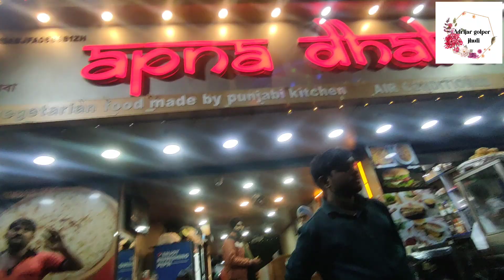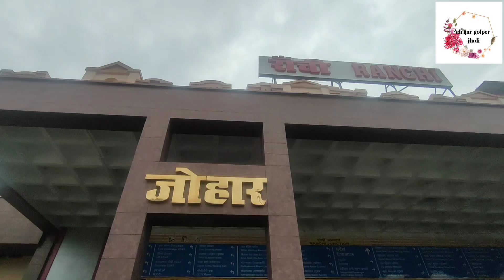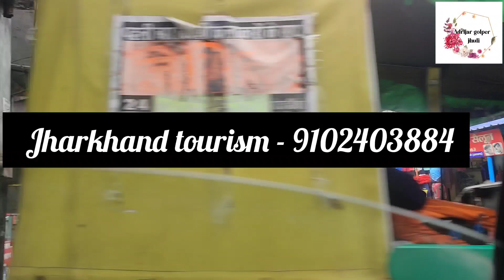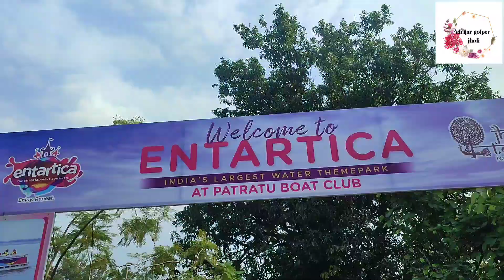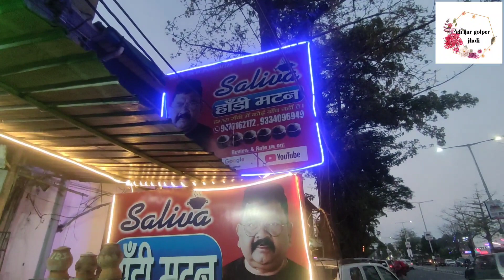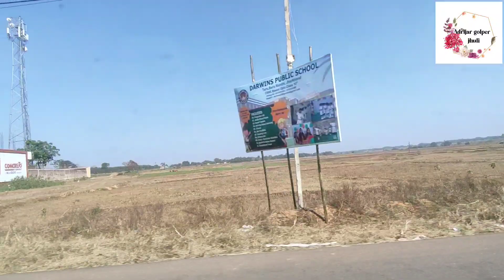Ranchi trip✈️|Informational video| like share and subscribe